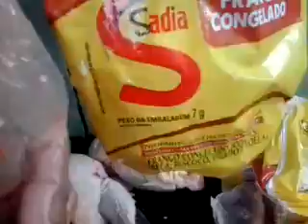Frango de gelokkkkk!!!